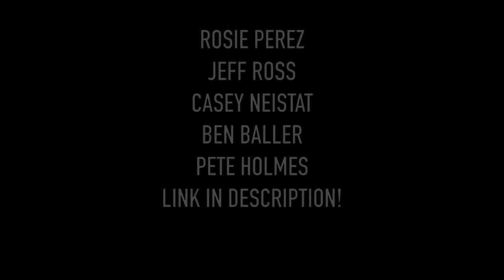MY BABY’S FIRST MUKBANG! ft DAVID DOBRIK AND JASON!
Citizen Watches!

I love my son so much and what better way for me to show him that love than by introducing him to my favorite pass time. MUKBANG! David, Jason and I give this lil guy an intro to his wonderful new world.

New Podcast!

PAIGE'S INSTAGRAM!